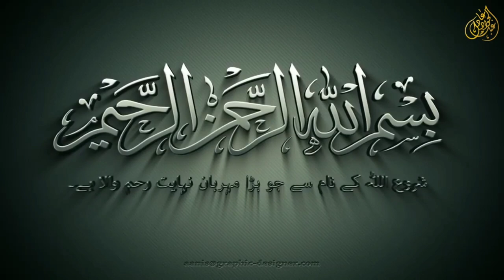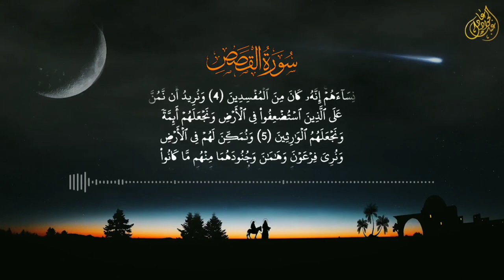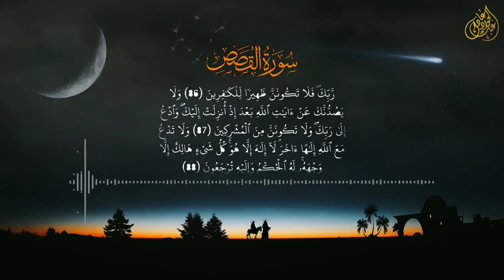سورة " القَصَص" كاملة || قصة قارُون || القارئ عبدالجواد عادل Surah Al-Qassas || abdelgawad adel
سورة القصص كاملة بصوت القارئ عبدالجواد عادل
اذا أعجبكم الفيديو ❤️ فلا تنسوا الضغط على زر اعجبني والمشاركة لنستمر فى نشر المزيد
سورة القصص بصوت يريح القلب والعقل
قران كريم :
استمع الى تلاوة قرآنية عطرة من سورة